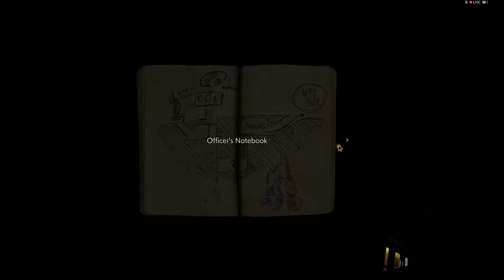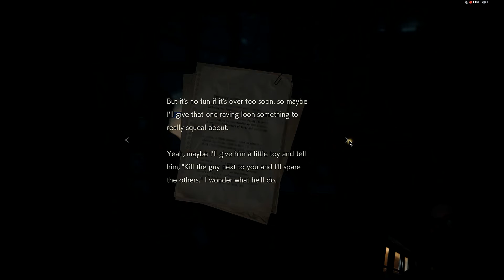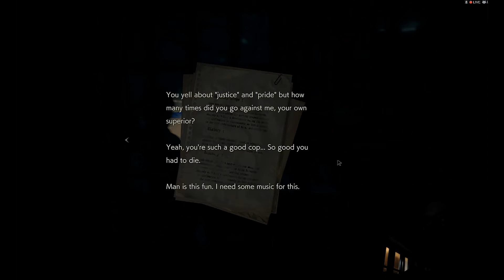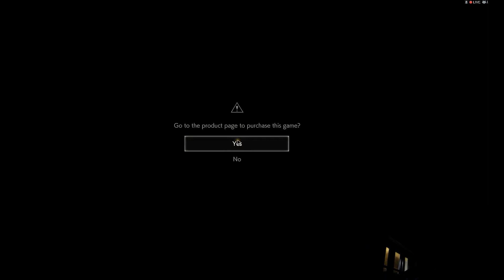Hosh Plays Resident Evil 2 (Remake) | One Shot Demo | Trailer | Speedrun Attempt | 30 Minutes Only!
Hosh plays a one shot demo of the new Resident Evil 2 Remake, which allows him only 30 minutes, to complete the game, and then maybe... you know... watch the trailer, and... attempt a speedrun? maybe? if there's time?

Shoutouts to Clarktronics and Kerstine: I'm sorry I couldn't capture your lovely voices, but you were with me in spirit, and I can't thank you enough for that!

Hope you all enjoy my miserable attempts at surviving this survival horror experience. Rejoice! For old school zombies are scary, once again!